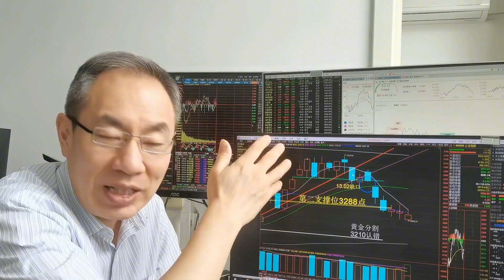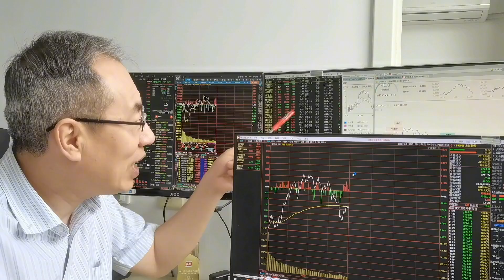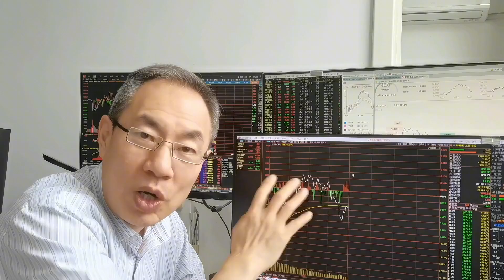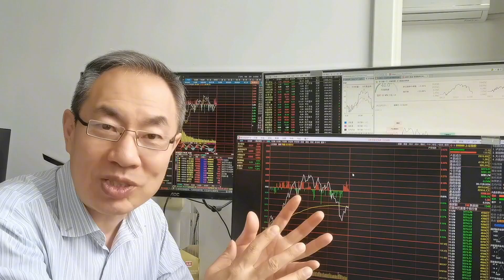港股银行地产延续下跌！企稳回升态势GDP增长2.5！六稳六保搞点啥